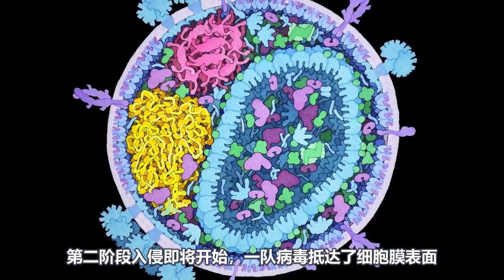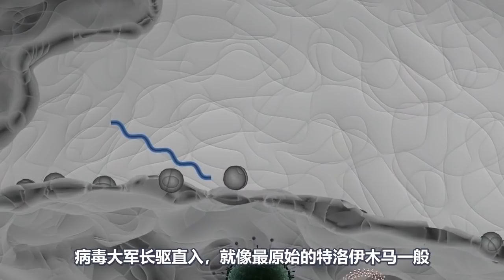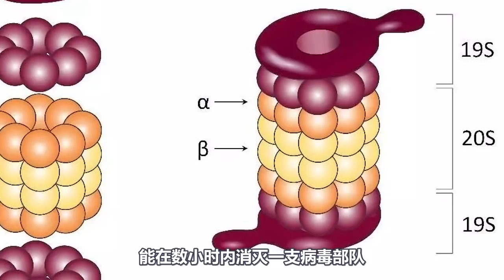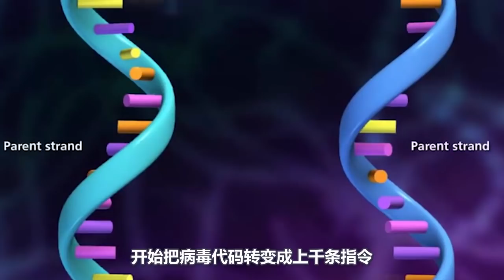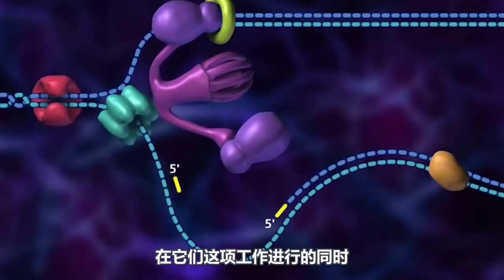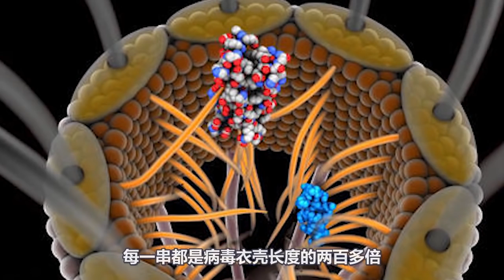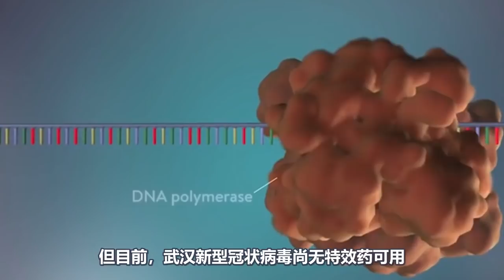病毒如何防治？詳細揭露：病毒入侵人體的全過程！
相信這幾天，大家一定被“新型肺炎”的消息刷屏了。隨著確診病例數字的攀升與地域的擴散，每個人都在關心：新型病毒究竟有多可怕？究竟該如何預防？今天小萬就來和大家分享一些關於，病毒是如何攻破人體重重防禦，以及我們該如何預防病毒的內容。 通過今天的內容，希望可以讓你更瞭解病毒的原理，也更重視保護自己和身邊人。